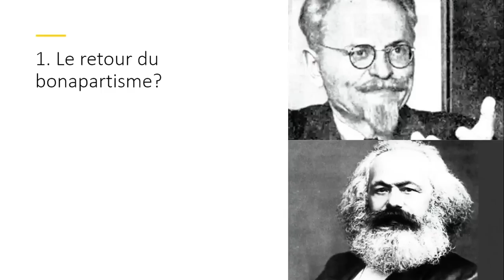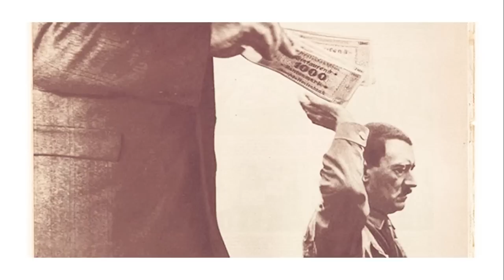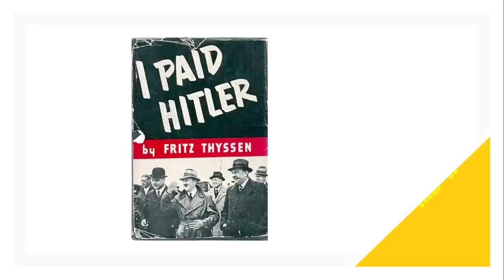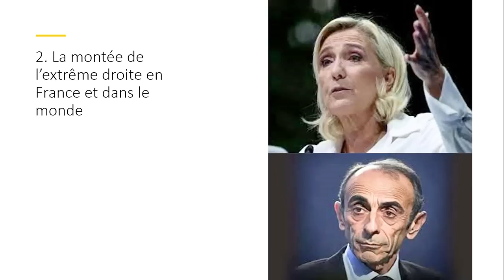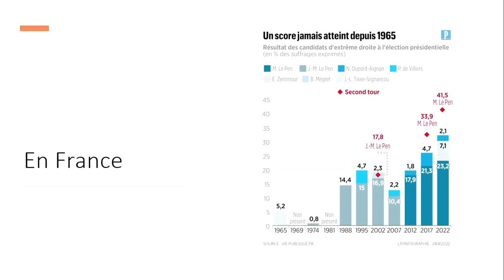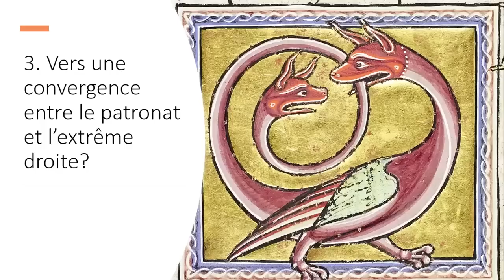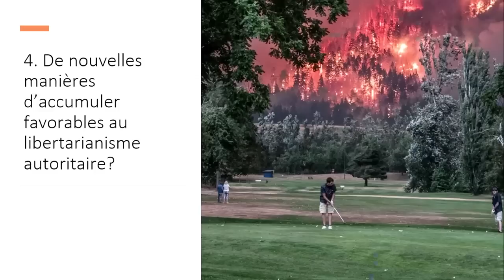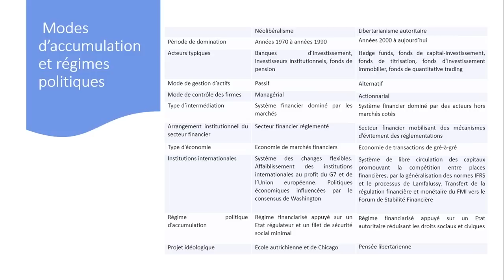Plutôt Hitler que le Front populaire ? Les dominants et l’extrême droite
Les 21 et 22 octobre, l'Institut La Boétie organisait le colloque exceptionnel « Extrême droite : le dessous des cartes. Comment la vaincre ».

Marlène Benquet, co-responsable du département de sociologie et Ugo Palheta, sociologue, spécialiste de l’extrême droite ont animé l'atelier « Plutôt Hitler que le Front populaire ? Les dominants et l’extrême droite »

Aujourd’hui, l’extrême droite prétend avoir des origines dans les classes populaires et porter le “bon sens ouvrier”. Pourtant, dès ses débuts, la pensée réactionnaire, contre-révolutionnaire puis fasciste semble ancrée socialement dans les classes dominantes, nobles ou patronales. Ensuite, elle a développé des liens très forts avec le patronat, le petit patronat, une frange des classes moyennes. Dans le capitalisme financiarisé, une branche importante de la finance et de l’oligarchie semble y être convertie, que ce soit sous la forme du libertarianisme, du racisme, de l’autoritarisme. Il est question des liens idéologiques et de fait, entre cette extrême droite des dominants et un rejet violent du projet émancipateur. Il sera question d’analyser en détails les liens entre extrême droite et classes dominantes, leur rôle dans le projet politique et la stratégie de l’extrême droite, ainsi que leur place aujourd’hui dans le capitalisme financiarisé et le paysage électoral, politique, idéologique et médiatique de l’oligarchie.